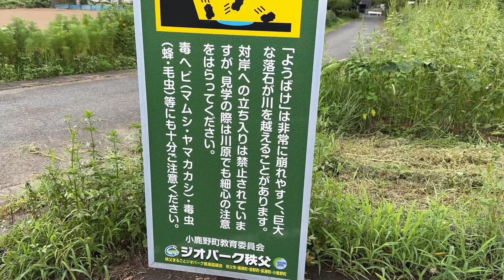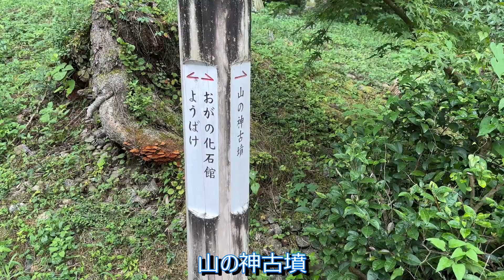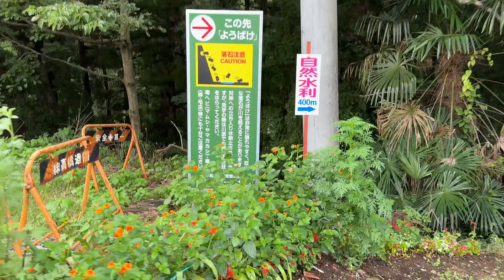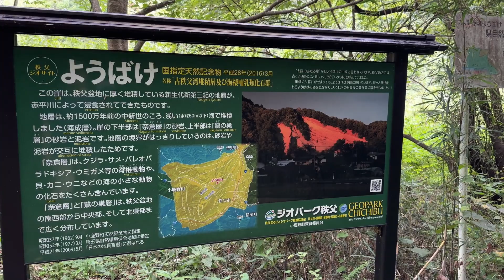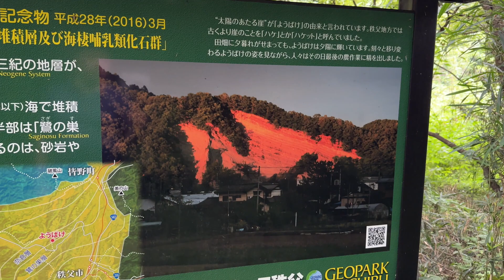「日本の地質百選」ようばけ (山の神古墳・謎の石屋)【ジオパーク秩父】【天然記念物】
ようばけ